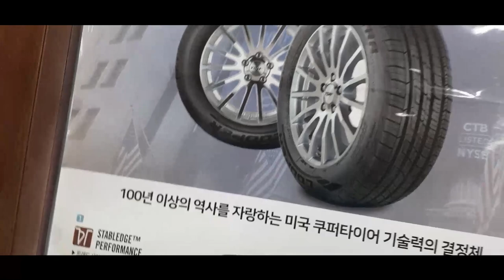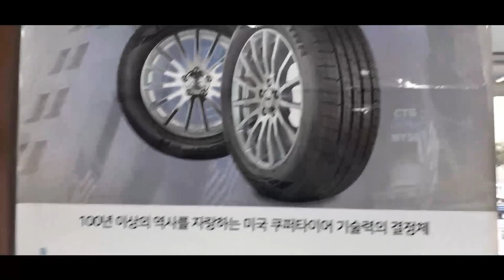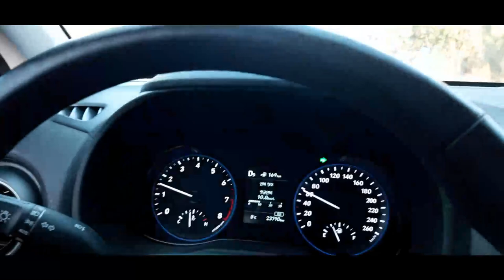타이어/교체한/이유?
제주생활기록영상 ~
전에 활영 했던 영상과 ~
오늘 촬영한 영상 편집해서 올려 봅니다.
즐겁게 봐 주시면 감사하겠습니다.

Jeju Life Record Video~
The video that I played before.
I'll edit and upload the video I filmed today.
I'd appreciate it if you enjoyed it.

지금까지 마이크 쓴 제품 보다 좋네요!
소니녹음기(마이크)
ICD-TX650